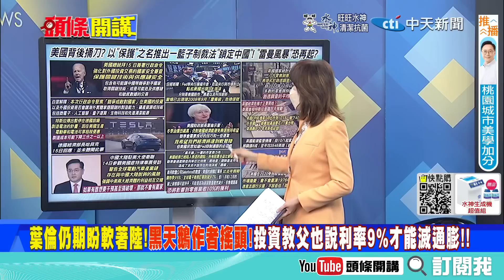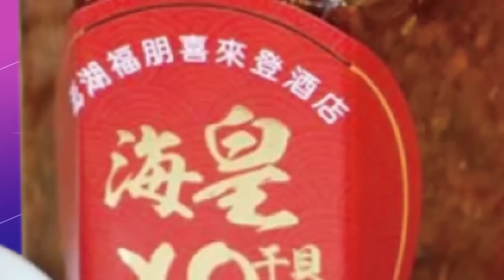【頭條開講中集】電的迫降? 歐盟叫能源商吐出獲利! 一籃子制裁來了! 拜登下令加強審查外國對美投資! 繼續背後捅刀! 20220916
#請鎖定《頭條開講》YouTube頻道/每週一至週五20:00-22:00